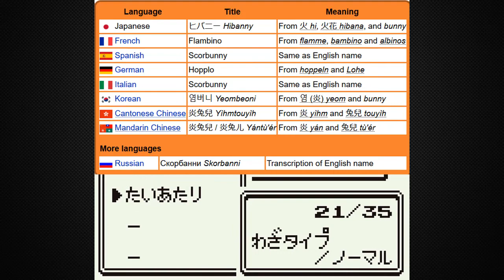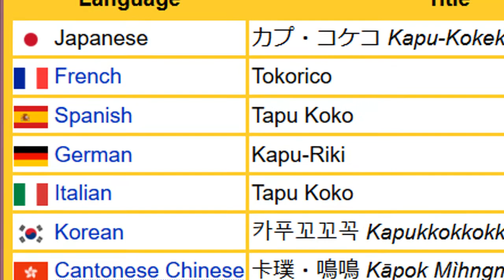Pocket Monsters Midori [3] - Tapu Kaka [Let's Play in Japanese] Pokémon Green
If you were expecting a gym battle in this episode, I have to disappoint you. Today, we're procrastinating by backtracking to fight Kahn on Route 22 and get expertly trolled by a Nidoran on our way. I also show off one of the least-known secrets in the game and go on a little rant on stupid name changes.

If you like what you're seeing, please check out my Let's Play series of the Japanese version of Gen 1 Pokemon from the beginning:

"Pocket Monsters Midori [1] - Alcohol Abstinence [Let's Play in Japanese] Pokémon Green"